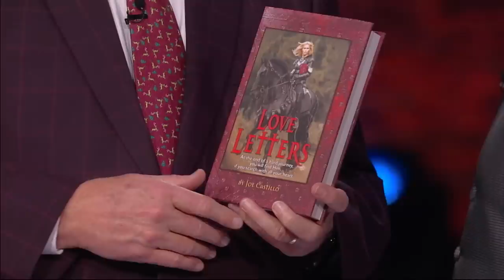CHRISTMAS Special: Trump Assistant Sebastian Gorka Talks 2024 and MORE! | FULL EPISODE | Huckabee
Dr. Sebastian Gorka is a renowned national security expert, strategist, and former Deputy Assistant to President Donald Trump. He’s talking the 2024 election and you don’t want to miss is! Mary Fallin served two terms as governor of Oklahoma, and now she's a board member of a brand new bank that aims to help patriots stash their cash without fear of being canceled for their political views. Since the days of their youth playing in their father’s church worship band, The Katinas have touched people’s hearts through music with a message. They’re performing live here on Huckabee! Chef Rakka shares a lesson on Syrian holiday food while artist and author Joe Castillo provides us with a beautiful symbol of Christmas!

00:00 Intro
00:52 Monologue
8:08 Exclusive Interview with Sebastian Gorka
17:01 Author and Artist Joe Castillo Shares a Unique Symbol of Christmas
26:29 Former Oklahoma Governor Mary Fallin-Christensen Discusses Old Glory Bank
33:11 Chef Rakka, of Cafe Rakka, Shares a Lesson on Syrian Holiday Food
43:12 Interview with The Katinas
46:11 Live Performance by The Katinas of "Tennessee Christmas"